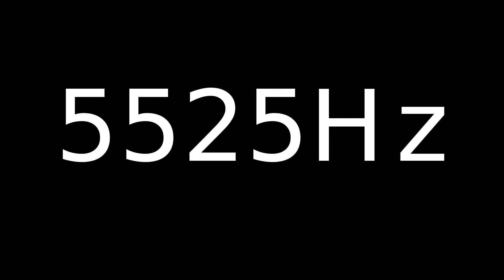Speaker Sound Test 5525Hz